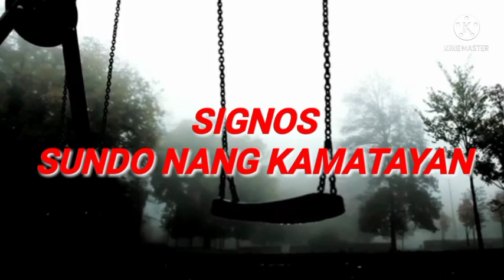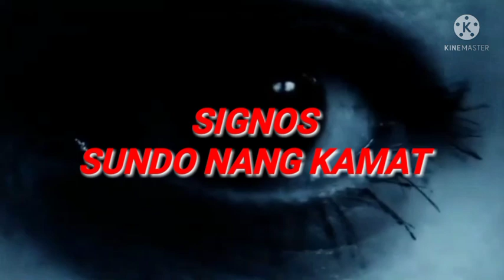ANG PAGHIHIGANTI NI DAMIAN(TIYA CEDES)ASWANG LABAN SA ASWANG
matapos Ang mga pagsasanay nila nang mga orasyon,at matapos Ang pag gamay sa hawak na agimat ni Damian lumuwas na agad sila sa Isla nang KALABERA..para ipagpatuloy na Ang PAGHIHIGANTI sa mga GABUNAN na pumatay sa kanyang mga magulang